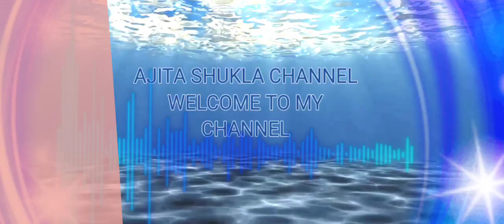CHOCOLATE , COOKIES Ginger